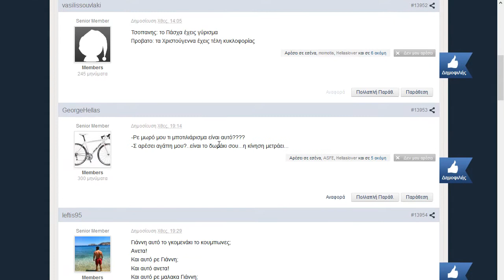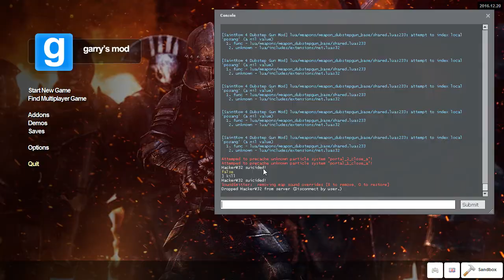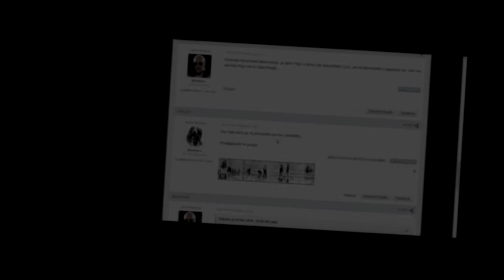Τι κάνω μετά από ένα κακό αστείο..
🔽 ΕΛΑ ΠΑΡΕ ΠΑΡΕ, ΕΔΩ ΤΑ ΚΑΛΑ ΛΙΝΚ 🔽